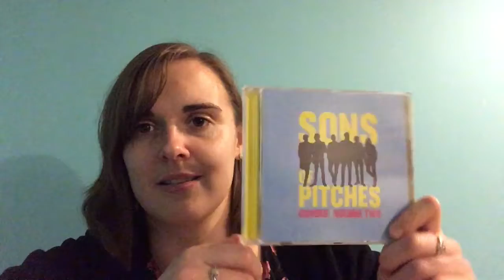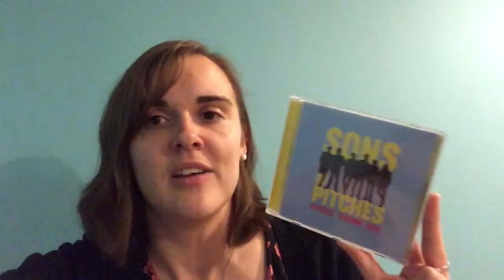Things I've loved in November 2018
Here are some non-bookish things I've loved in November...